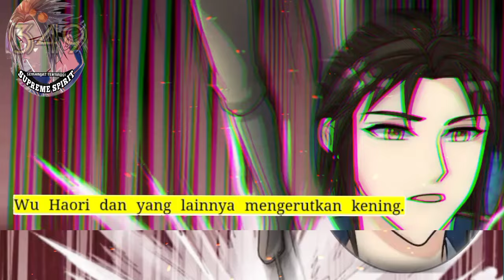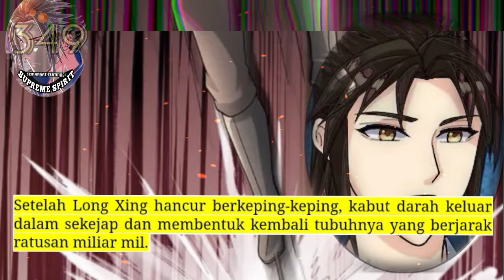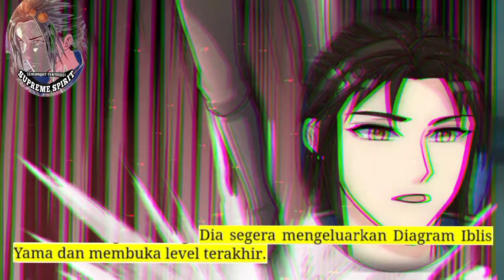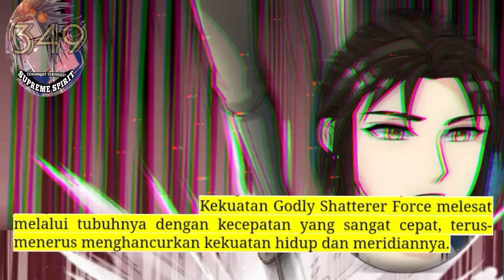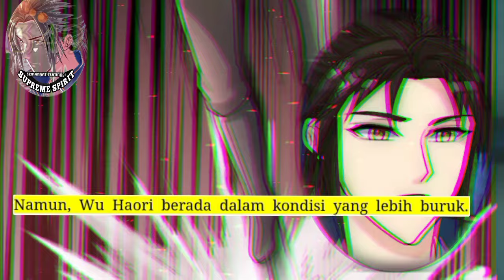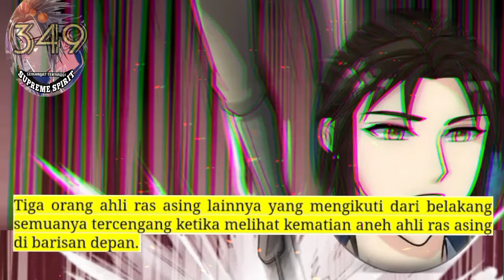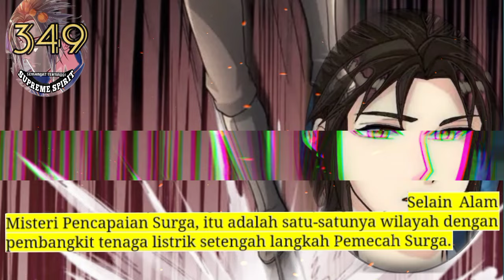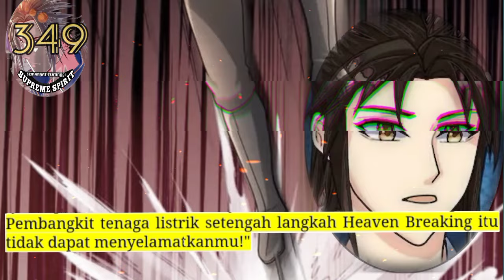Peleburan Semangat Tertinggi season 349